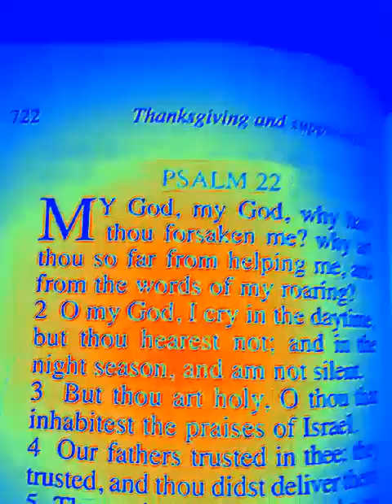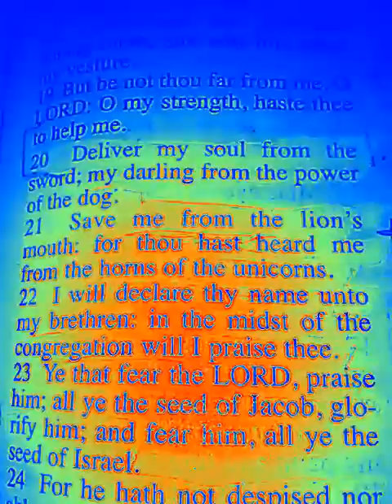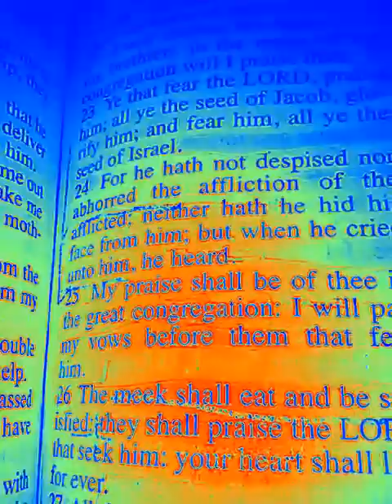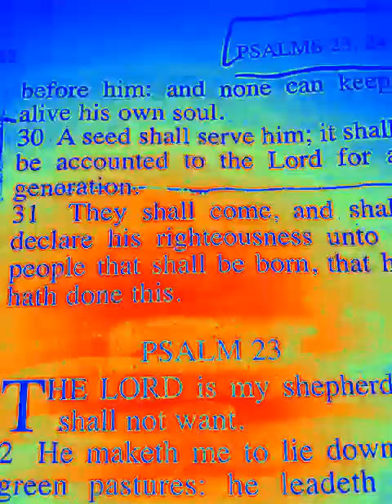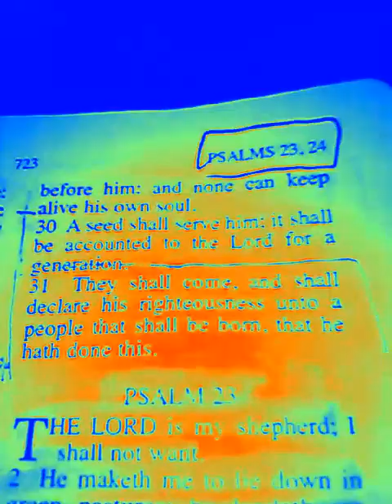MY LOVE!!!!!! OF MY LIFE JESUS CHRIST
Dear HEAVENly please forgive me of all my sins in jesus christs mighty name and please protect this message  and those who read it in jesus christs mighty name i love you amen!